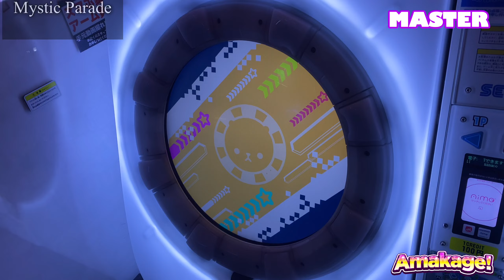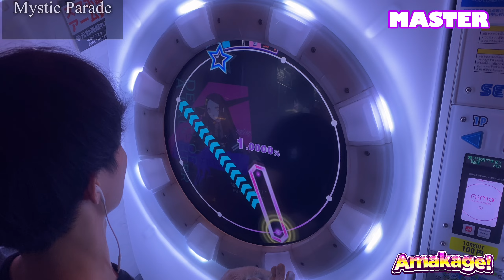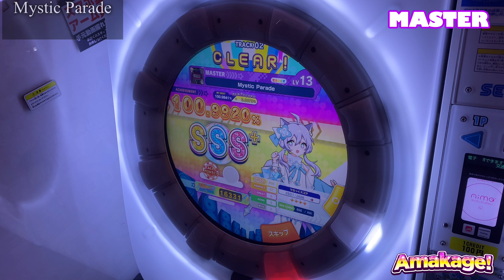【maimaiでらっくす】Mystic Parade でらっくす譜面 MASTER ALL PERFECT 【直撮り】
BLACK ROSEちほーの楽曲！
今回はどっちもハネリズム！
こっちは跳ねるタイミングとリズムが違うところを把握しておくといい感じ！
いれいすさんからの参戦で幅広く取り入れたなって感じがした！いいね！

60fps対応しております！